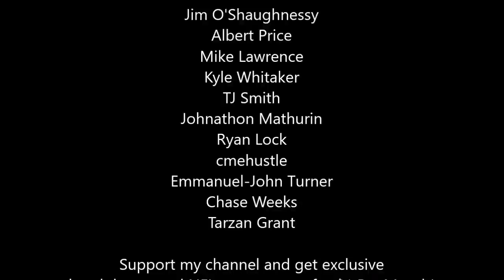Madden 21 Trailer Is Disappointing Many Gamers